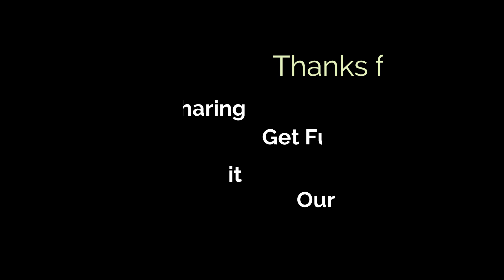Shaluye || Latest Himachali Video Song 2023